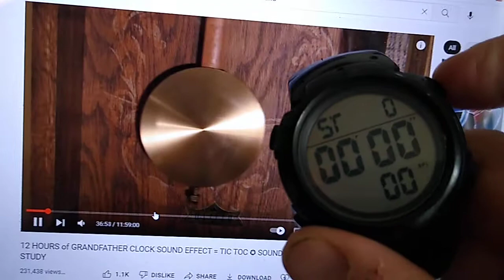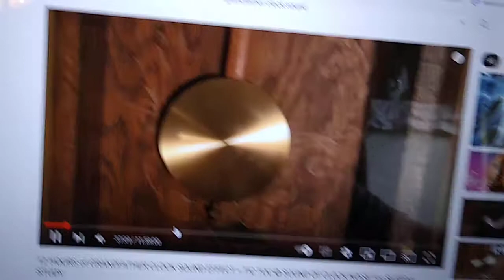Mandela Effect: Is Time Speeding Up??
Has the Mandela effect caused a change in length of a second?